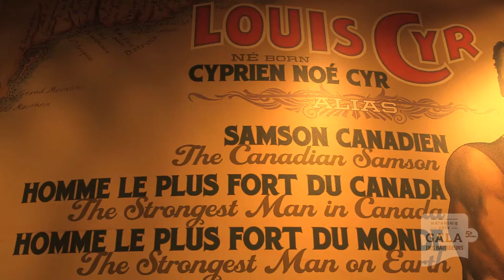Gala des Bâtisseurs 2014 - Maison Louis Cyr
Présentation de la Maison Louis-Cyr, située à Saint-Jean-de-Matha, dans le cadre de la grande finale du Gala des Bâtisseurs 2014 organisé par le CLD de la Matawinie, présent sur le territoire de la MRC de Matawinie, dans Lanaudière.